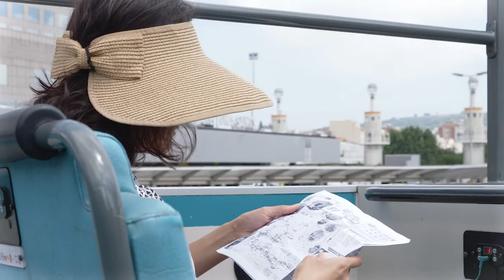Barcelona Bus Turístic, el bus turístic oficial de Barcelona, en 60 segons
The original & official tour since 1987. Totes les raons per escollir-nos / ¿Por que elegirnos? / Why choose us?